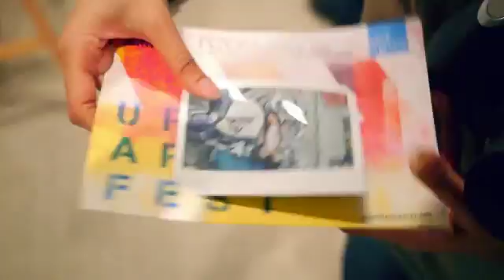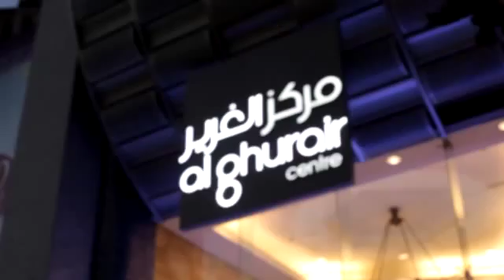AGC 2 1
Al Ghurair Centre annual signature events